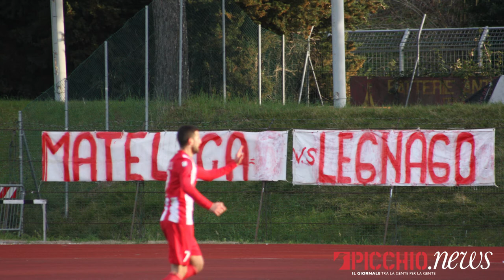Matelica vs Legnago-5-1- Campionato Serie C, Girone"B"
Reti Matelica 12' Leonetti 38' Balestrero 46' Moretti 82' Leonetti 84' Volpicelli
Reti Legnago 58' Grandolfo